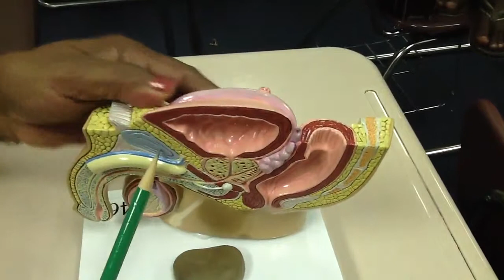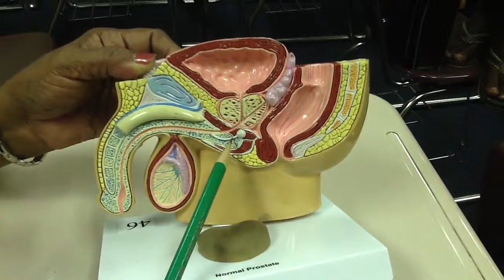Urinary Bladder and Prostate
To know more about our medical education consultancy and dealership services,

For medical education videos on our YouTube channel, visit our playlist

Please don't hesitate to be in touch. Leave your constructive comments below video, for future improvements.

Deputy Medical Superintendent & Assistant Professor
Shantabaa Hospital & Medical College, Amreli, Gujarat, India

Kindly comment for suggestions/improvements.

Socialize with us at

The contents presented anywhere on website/above links are for educational, scientific, illustrative and knowledge purposes only. We do not by any means intend to violate any copyright law, infringement of any copyrighted content, or legal violation of any DMCA rules. Repeating, we by all means, do not intend to be involved in any of copyright related lawsuits or illegal / unauthorized content distribution activities. So kindly cooperate to us and contribute to our vision by managing these issues within legal boundaries. It’s a sincere request.